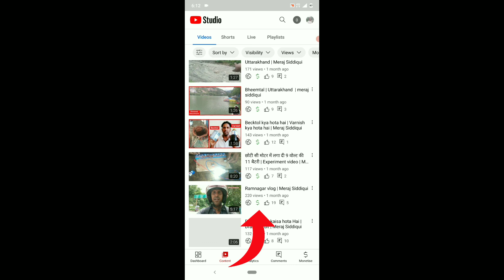YouTube channel monetization re enable | Meraj Engineer